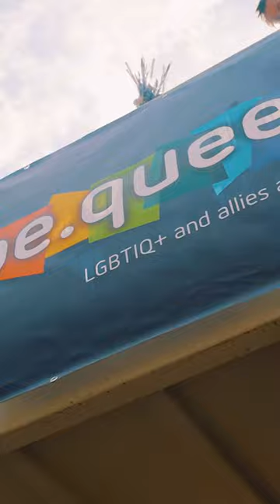Arvato @CSD Berlin 2023 I empire media